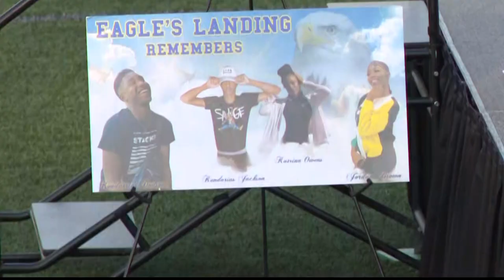1 survivor in crash that killed four Eagle's Landing High School students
11Alive just learned that the lone survivor in that crash is out of the hospital Tuesday night.

11Alive is Where Atlanta Speaks. We believe that news shouldn’t be a one-way conversation, but a dialogue with you. Join in, share your thoughts and connect with new perspectives.